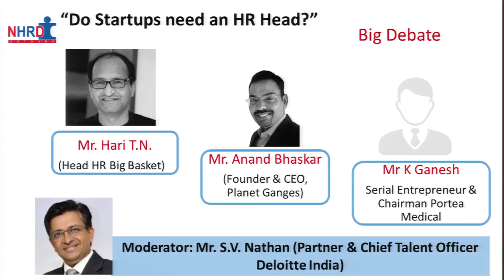Big Debate Moderator SV Nathan of Delloitte